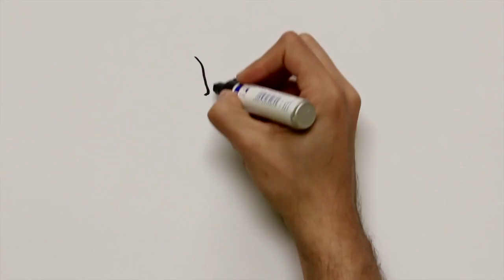Antonio Gaztañeta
Gaztañeta (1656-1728) fue un notable marino e ingeniero naval. Escribió tres tratados de construcción basados en su experiencia en los astilleros cántabros y vascos que tuvieron gran influencia en el diseño de grandes barcos en el siglo XVIII, hasta el punto que ingleses y holandeses imitaron sus avances. En el hermoso y raro escudo partido de la fachada se pueden ver objetos de navegación y medición propios de su profesión.